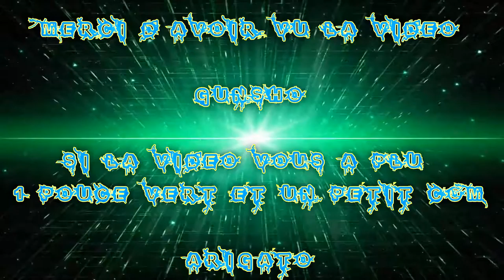[FR] League Of Legends Ranked 2016 #94 | Best Mid Taliyah VS Twisted Fate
Voilà ma Quatre-Vingt-Treize vidéo recorde en Ranked Sur League Of Legends !

Je Joue la Taliyah Mid Ap Wouep !!!

Game Great !

Infos Complémentaire !

Enjoy !! Gunsho !!